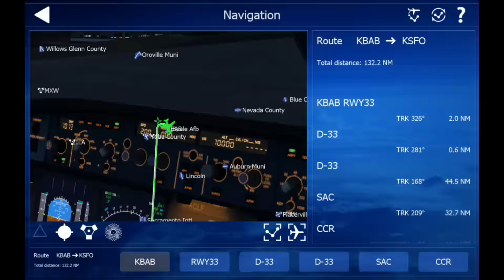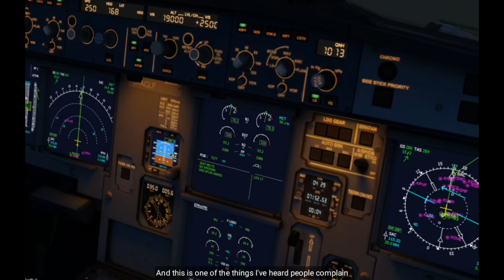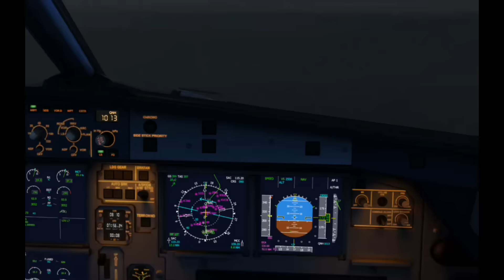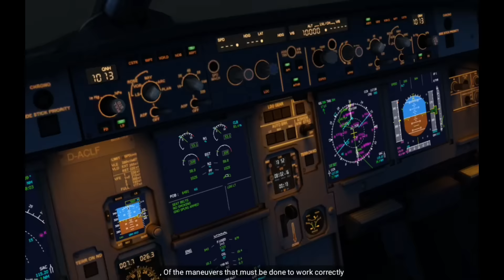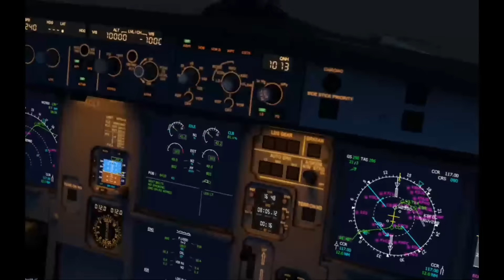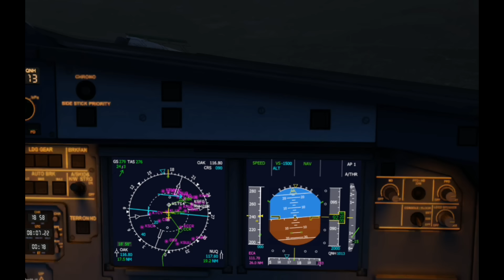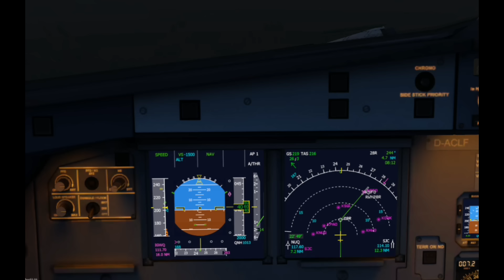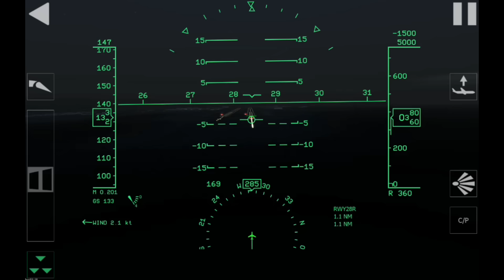Aerofly 2 HD/Que hay de nuevo¿¿ BEALE/SAN FRANCISCO//CO-PILOT/LNAV-VNAV/TOD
In this video I explain how to solve the problem of speeding mainly on the A320 and Boeing 737, because other planes such as the A380 and Boeing 747, slow down their speed in a more natural way. hope you like. If so, give it like !!

en éste vídeo explico como solucionar el problema del exceso de velocidad principalmente en el A320 y el boeing 737 , porque otros aviones como el A380 y el boeing 747 ,ralentizan su velocidad de una forma más natural. espero que les guste. si es así , darle like!!